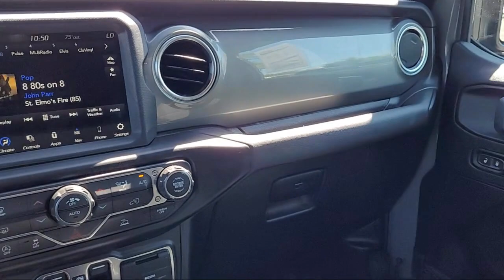2023 Jeep Wrangler Sahara Sport Utility Concord Vallejo Fairfield Walnut Creek Antioch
2023 Jeep Wrangler Sahara Sport Utility Stock Number: P51428 Vin:1C4HJXEG9PW570617.